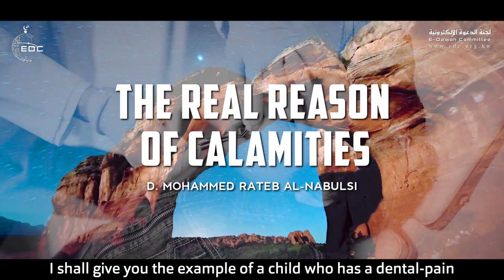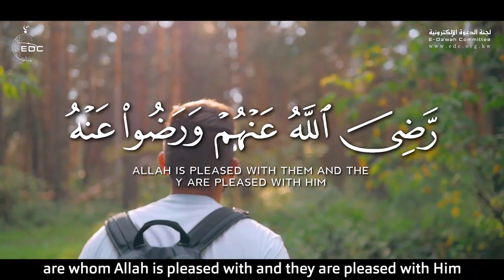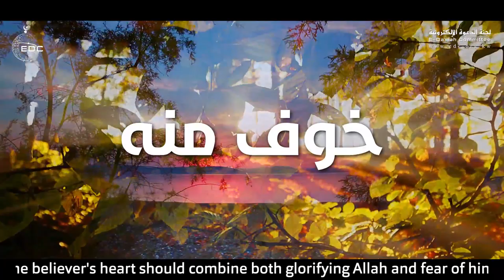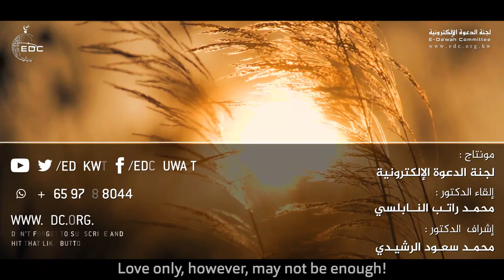الحكمة من المصائب || من روائع الدكتور محمد راتب النابلسي THE REAL REASON OF CALAMITIES